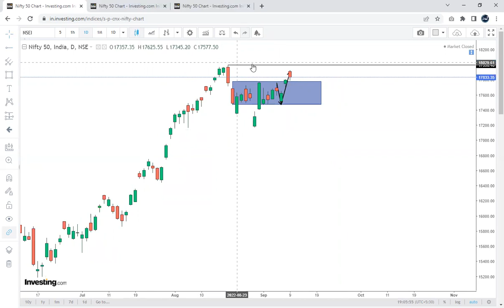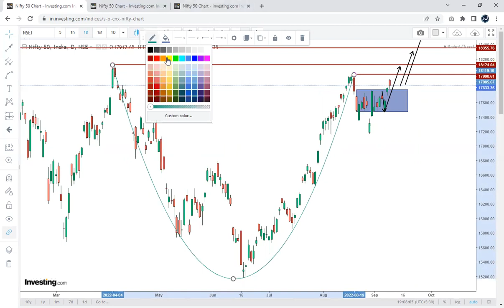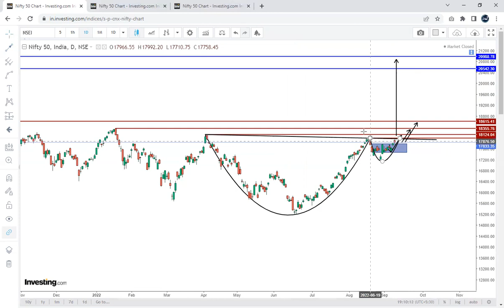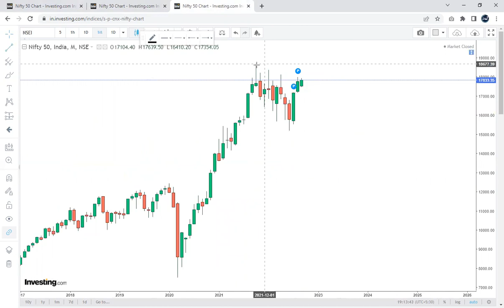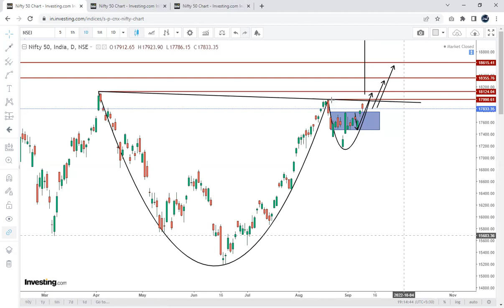View on Nifty Index for 12-09-2022 to 16-09-2022 by StocK WarrioR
Nifty Daily Monthly View by Stock Warrior

Paid Subscription :-

Our paid subscription service details.

35,000 yearly fees for

Breakout calls
Call & Puta
Stock Future
Swing Trade
Portfolio stocks
Nifty View Daily
Bank Nifty view Daily
Technical Analysis Learning
Portfolio query solving

with stock Warrior.

Invest and trade with Kite by Zerodha, India’s largest retail stockbroker. Open an account now.

Open Zerodha Account by Click On Above Link and Get Flat Brokerage 20 par Lot in F&O.